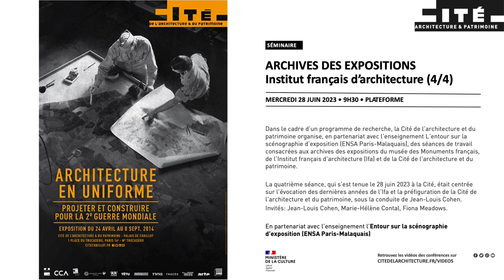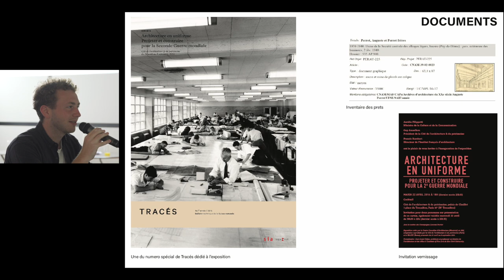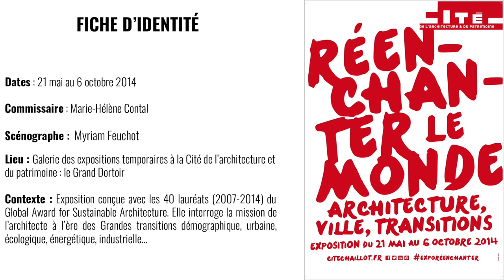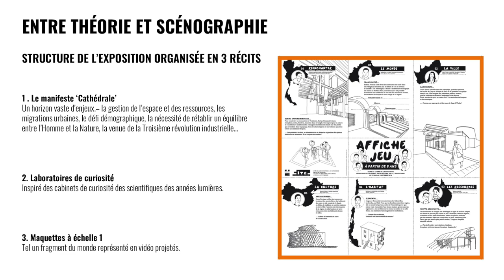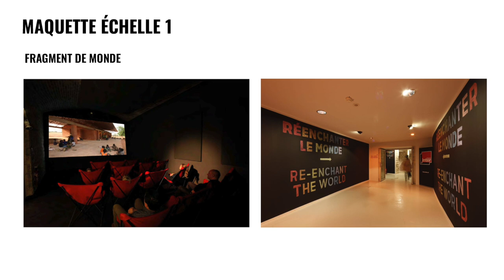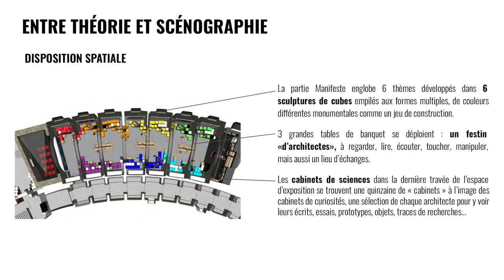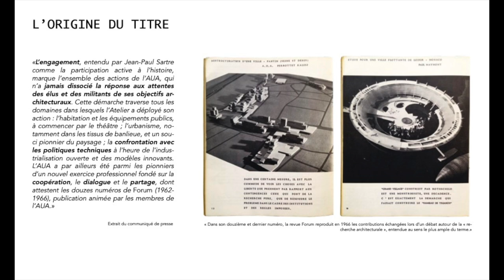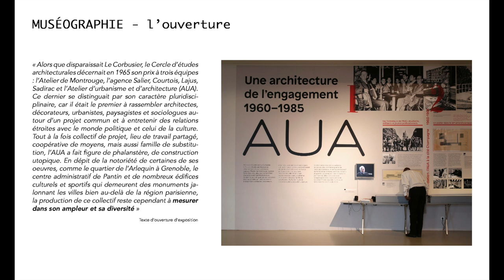L’Institut français d’architecture et la préfiguration de la Cité de l’architecture Part.2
Dans le cadre d’un programme de recherche, la Cité de l’architecture et du patrimoine organise, en partenariat avec l’enseignement L’entour sur la scénographie d’exposition (ENSA Paris-Malaquais), des séances de travail consacrées aux archives des expositions du musée des Monuments français, de l’Institut français d’architecture et de la Cité de l’architecture et du patrimoine. Ce corpus unique représente environ 500 expositions d’architecture sur plus d’un siècle.
Chaque étudiant se voit confier l’histoire d’une exposition : il est chargé d’étudier et d’explorer les archives, puis de produire une analyse historique. Celle-ci donne lieu à un exposé en présence des professionnels – commissaires, conservateurs, photographes, scénographes, assistants, etc. – qui ont conçu, vécu et fait vivre ce projet. Ces derniers témoignent de leur expérience suivant une confrontation féconde entre pièces écrites et transmission orale, entre histoire et mémoire.
La quatrième séance qui s’est tenue le 28 juin 2023 à la Cité, abordait les dernières années de l’Institut français d’architecture (Ifa) et la préfiguration de la Cité de l’architecture et du patrimoine, sous la conduite de Jean-Louis Cohen. Elle a réuni Jean-Louis Cohen, Marie-Hélène Contal et Fiona Meadows.
Etudiants mobilisés : Lucie Charton, Camille François, Thomas Lamarguy, Klara Louveau, Gaspard Maigne, Noémie Masson-Deblaize, Andjela Zivanovic.
Conception et organisation : Stéphanie Quantin-Biancalani, conservateur en chef du patrimoine, responsable de la collection d’architecture moderne et contemporaine (Cité de l’architecture et du patrimoine), Yann Rocher (L’Entour, ENSA Paris-Malaquais).
 Réalisation : Julien Borel.